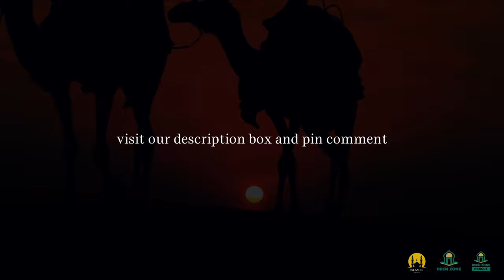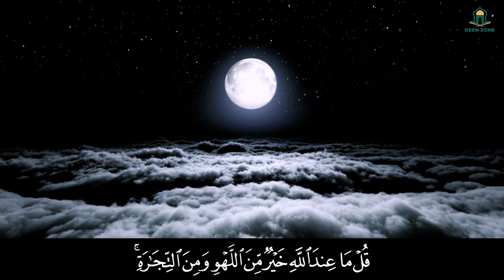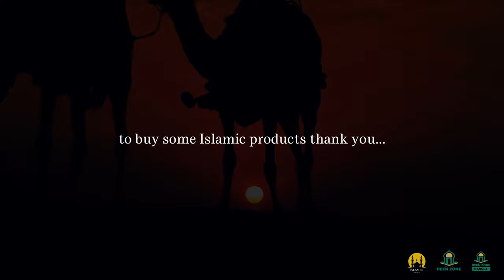SURAH AL JUMU'AH - DEEN ZONE